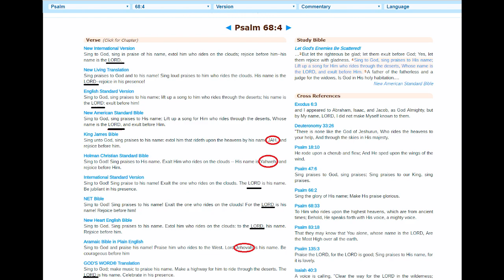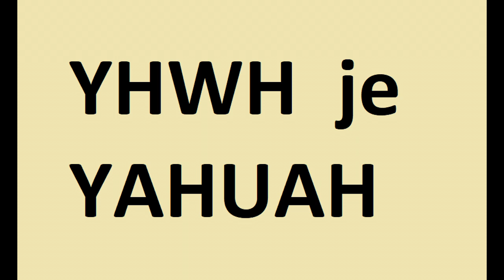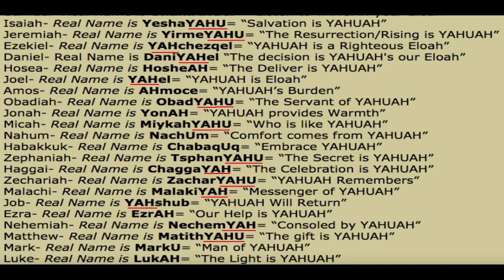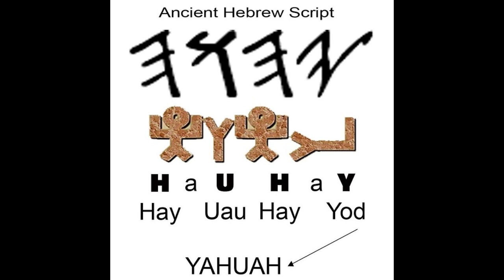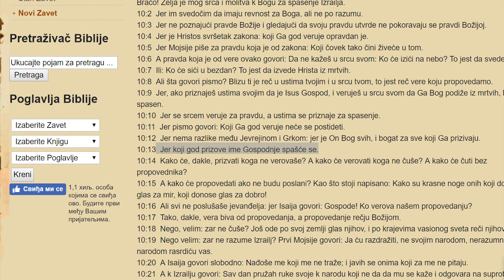Koji je pravilan izgovor imena naseg Biblijskog Kreatora? Yah | Yehova | Yahve | Yahua